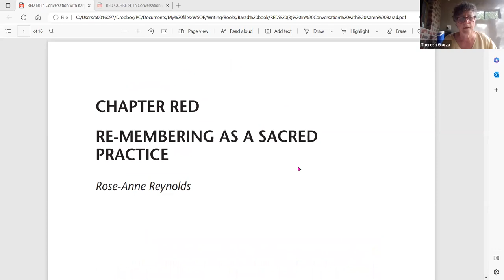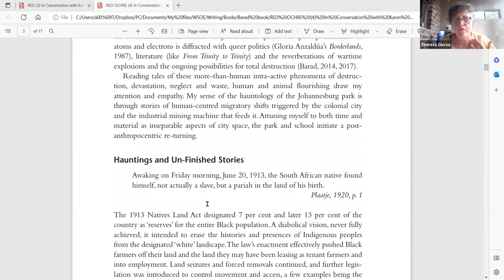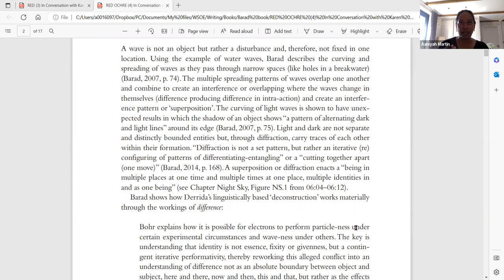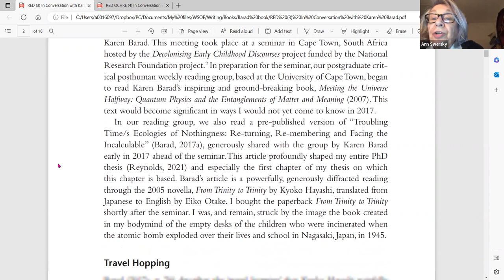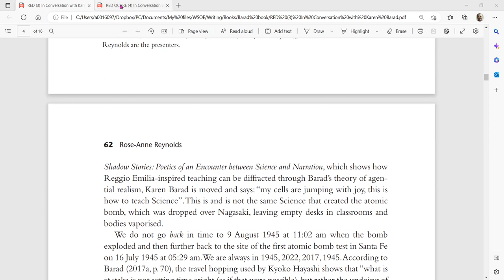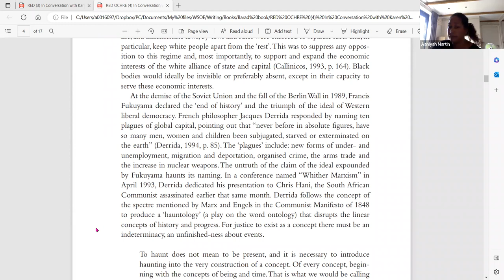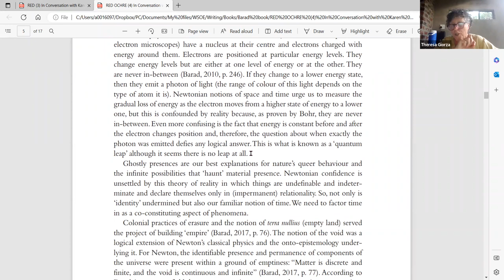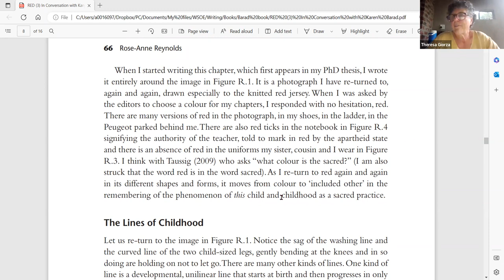Re-turnings: Red and Red Ochre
In the lead-up to our launch of In Conversation with Karen Barad: Doings of Agential Realism our authors are re-turning to their chapters. We heard from Thereza Giorza, author of Chapter Red Ochre. Watch for slow reading and discussion of these two chapters.

- Book Launch 24 February (Cape Town)